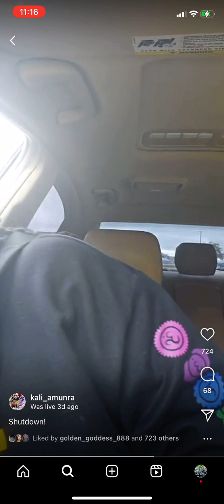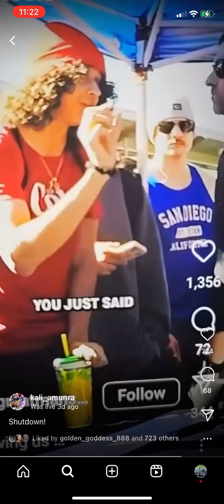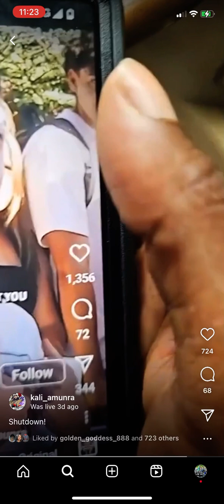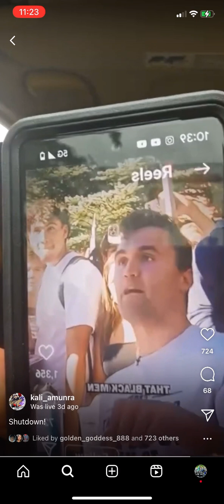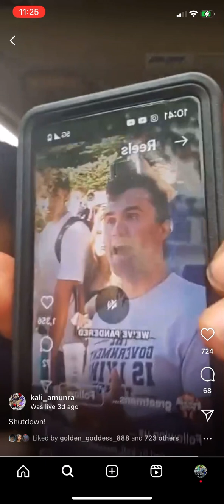Kali Amunra Ig Live 09/29/23 “Shutdown”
@kalimaatamunra6806 ig live post